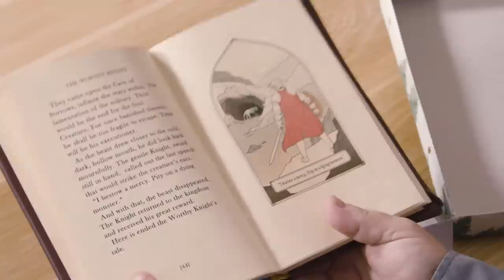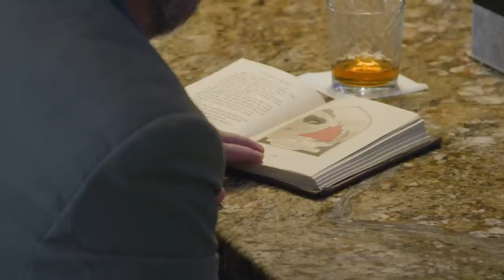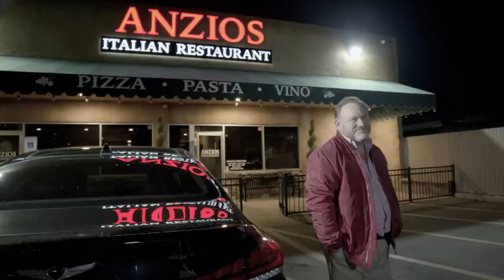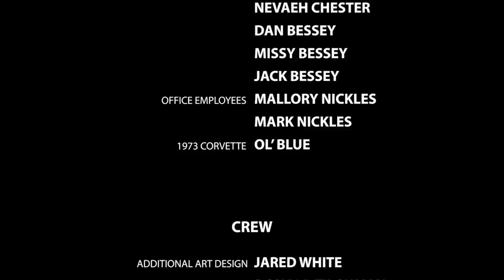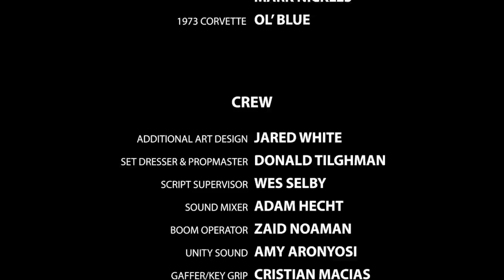Whiskey Sour (2022) | Full Movie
When Cal Baker's old friend unexpectedly visits from out of town, the secrets of the past and present collide as the two men wrestle with the truth and its impact on their future.